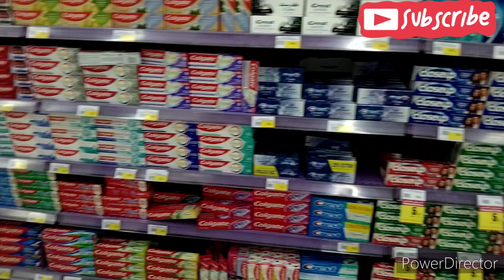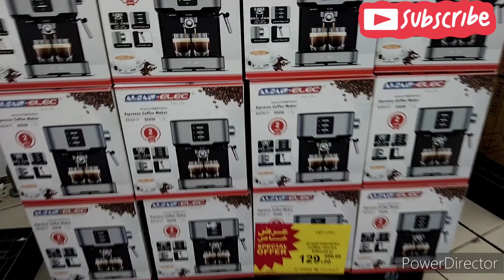DANUB HYPERMARKET | RIYADH SAUDI | AREBIA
bahot achi video
pur dekhe plz

crazy irfaan50k